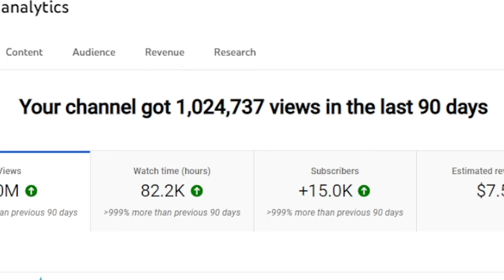First Time Hearing "WELCOME HOME" by Coheed and Cambria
I told my friends/co-workers that "I Write Sins, Not Tragedies" by Panic At the Disco is one of the best white boy songs I've ever heard. Now they're sending me song suggestions and I'm doing live reactions here.